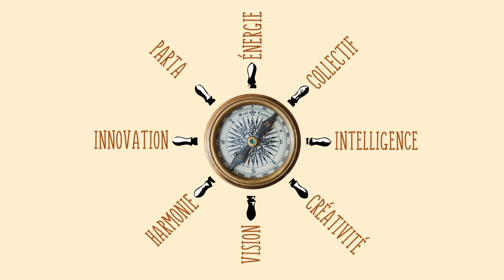Carte de voeux sur l'intelligence collective 2024 (ST10) - Vidéostorytelling by Néologis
Commencez l'année 2024 avec optimisme grâce aux vidéos voeux de @videostorytellingbyneologis

Contactez-nous directement au 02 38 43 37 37